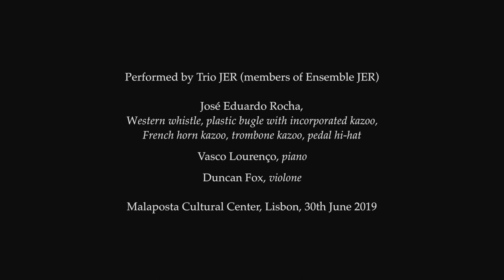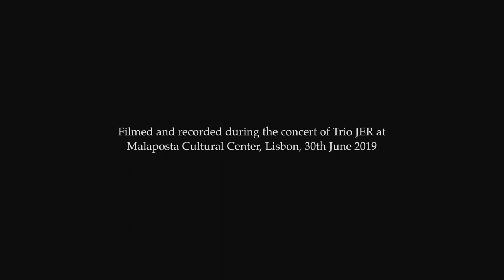Four Songs for Marlene (Friedrich Hollaender) [Trio JER, 2019]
FOUR SONGS FOR MARLENE DIETRICH (Friedrich Hollaender / arr. José Eduardo Rocha).
Four of the many and fascinating songs composed by Friedrich Hollaender (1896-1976) for Marlene Dietrich in films, in arrangements by José Eduardo Rocha (JER) for the Trio JER. "The Ruins Of Berlin", from the War film A Foreign Affair (1948), by Billy Wilder, "Little Joe, The Wrangler", "You've Got That Look" and "The Boys In The Backroom", from the Western film Destry Rides Again (1939), by George Marshall. This clip — whose materials were captured at the Malaposta Cultural Center in 2019 — is edited by Jerverlag under the auspices of the 30 Years of the Ensemble JER.